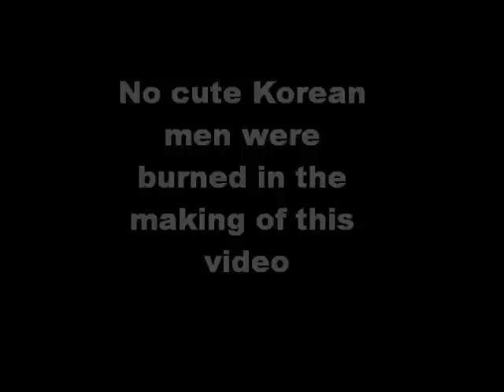Making Korean Pancakes: My Attempt